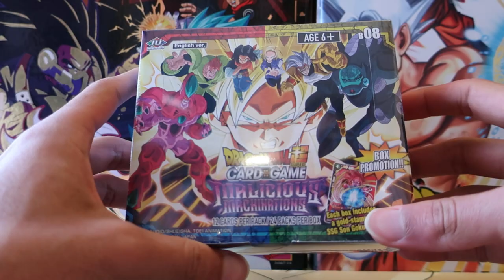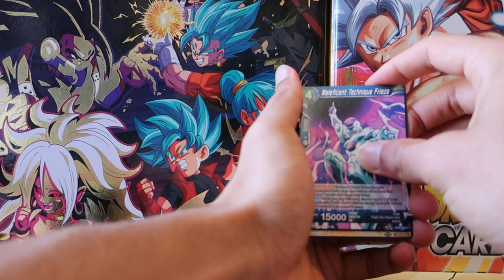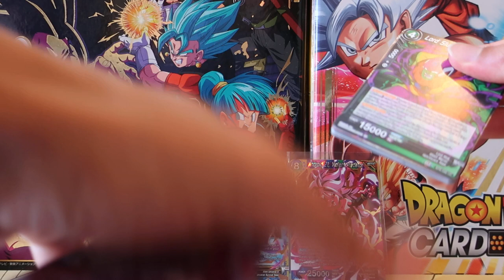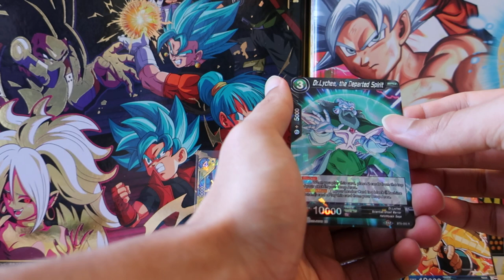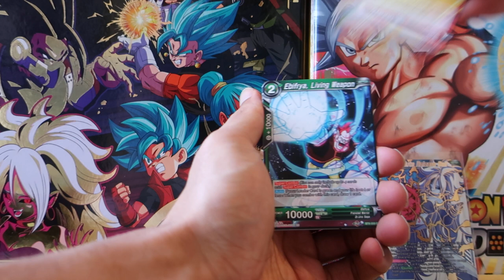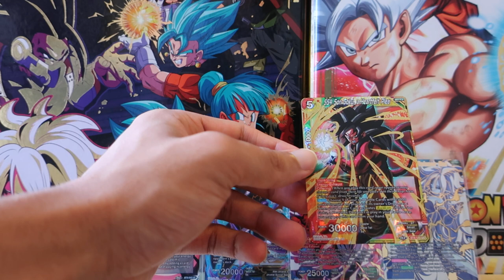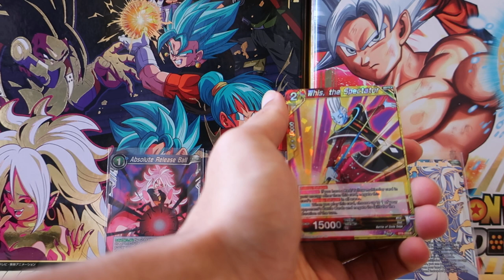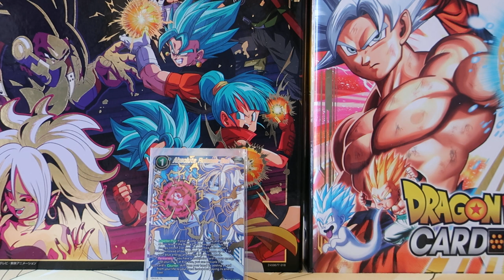Malicious Machinations Box Opening!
Welcome back to Dante's Domain! We're here in this video with another booster box of series eight - Malicious Machinations from the Dragon Ball Super Card Game!

Thank you for stopping by at Dante’s Domain, a haven for Dragon Ball card collecting You can follow me on Twitter to chat further about the Dragon Ball Super Card Game, or anything in general!

Malicious Machinations Booster Box Opening!